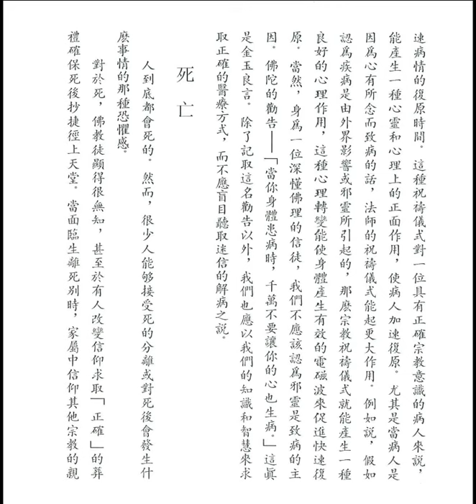病痛 (佛教徒的生活方式之十)【粵語】